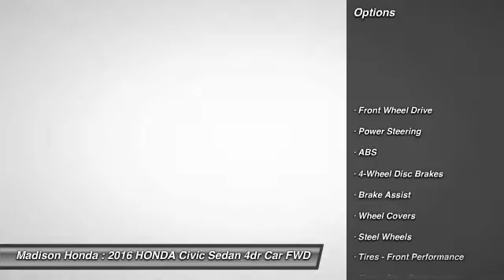2016 HONDA Civic Sedan Madison NJ 39632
2016 HONDA Civic Sedan LX

Madison Honda
280 Main Street